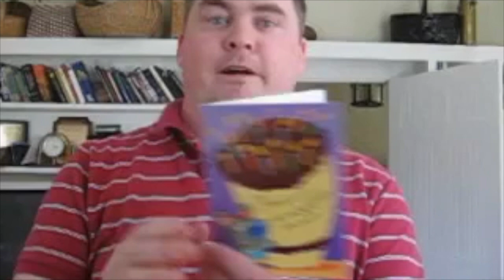Jp And Ted Show episode 8 30 2020 part 2